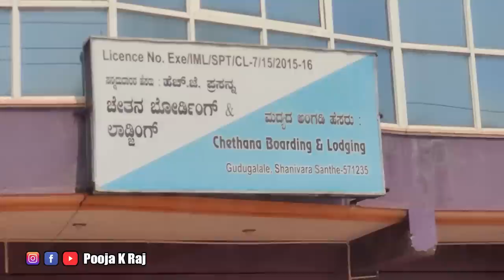ನಮೂರಲ್ಲೊಂದು ಮದುವೆ | Kallare to Shanivarasante | Marriage Vlog | Pooja K Raj Vlogs | Kannada Vlogs